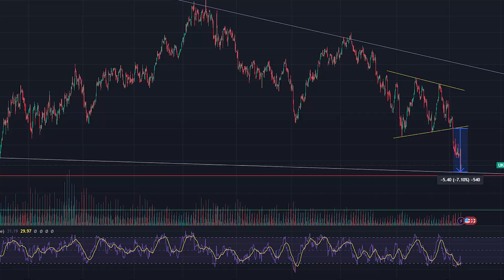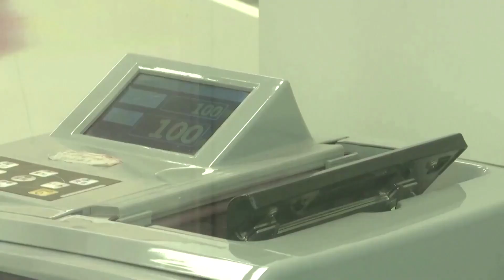Crude Oil Forecast: WTI Fell Below $70 by Bears [Sep 9, 2024]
Bears pushed oil down again. This week we look into:
- OPEC Delay Cut
- Bad Economy of China and US

00:00 Highlights
00:17 Technical Chart
00:41 Top News
01:18 Bitumen Price
01:34 Bitumen Market
01:52 Ending

♾️ Every Monday, you can have a thorough report of oil, bitumen, and economy on Infinity Galaxy YouTube channel.